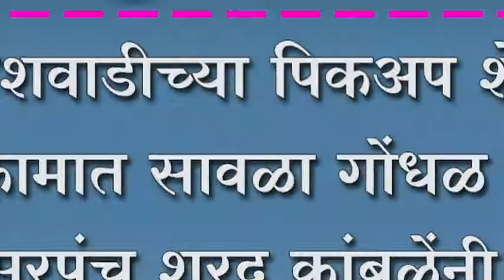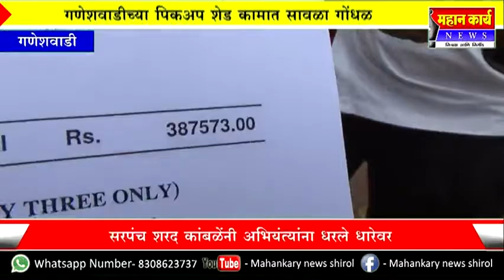गणेशवाडीच्या पिकअप शेड कामात सावळा गोंधळ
गणेशवाडीच्या पिकअप शेड कामात सावळा गोंधळ ; सरपंच शरद कांबळेंनी अभियंत्यांना धरले धारेवर